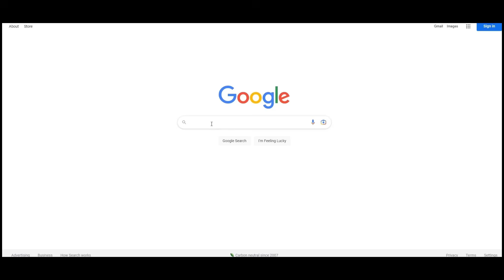DRAFTUL SUTURILOR RACHETA CU CEL MAI PUTERNIC ATAC DIN FC 25 ULTIMATE TEAM!